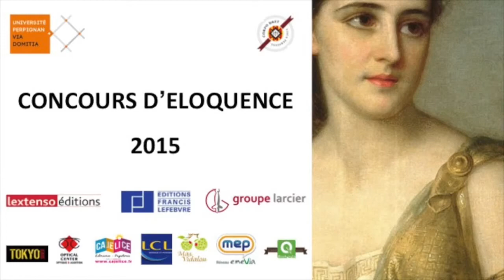Concours d'éloquence UPVD - finale L1 - Guillem MARILL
Concours d'éloquence UPVD
Faculté de Droit de Perpignan

finale 2015 des L1 - Guillem MARILL